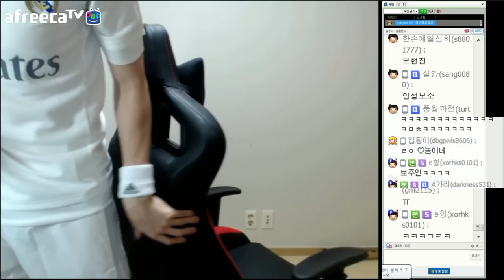롤 보겸] 말안듣는 마우스는 박살내야돼 니달리편 (LOL Nidalee 영상)